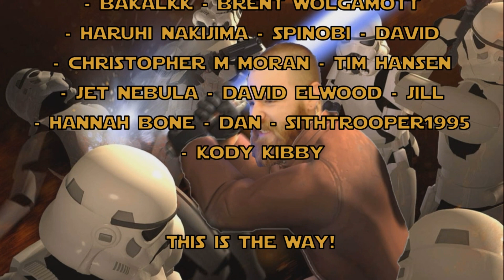Battlefront II: Kyle plays Supremacy on Tatooine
Air support incoming! Kyle joins the Rebels in holding off the Imperial assault in the airspace above Mos Eisley!

Kyle Katarn's Jedi Academy is represented by the following Jedi Masters: RagnarokKnight, Jadon Martinez, Darth Vader, Nick Smerkanich, GavynMatthewSmith, SplinterTME, RepCom90, Clayton J Lancaster, Richard Jay, Shane Thomas Donovan, and Grand Master Biel Ducktavis!